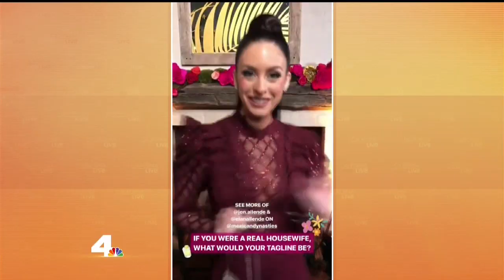Bravo's 'Mexican Dynasties' (sneak peek) | California Live | NBCLA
An Insider Sneak Peek Into Bravo's Mexican Dynasties
Elan and Jenny Allende, two breakout stars of Bravo's crazy new show Mexican Dynasties, share family dynamics and preview the show for Jessica and Danielle.

About NBCLA